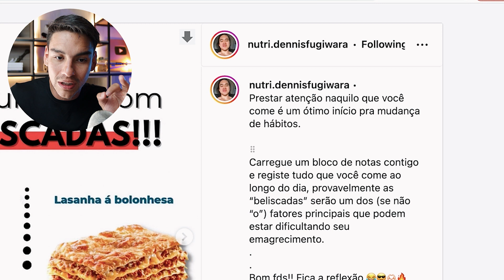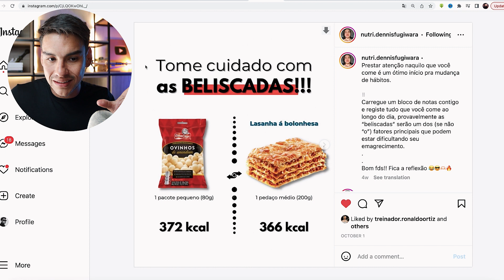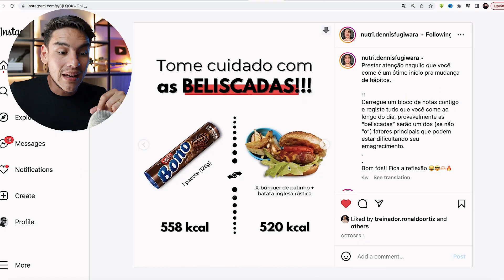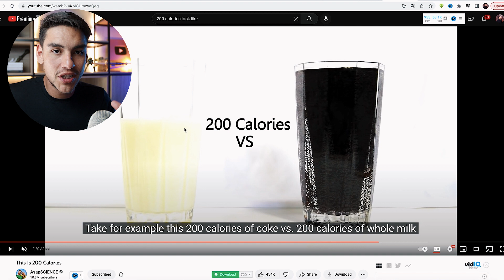VOCÊ NUNCA VAI PERDER A BARRIGA ASSIM! *preso nos 15%? de gordura? entenda o motivo!*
BLACK FRIDAY INSIDER!

CUPOM: ARONES15

Valeu Pessoal!